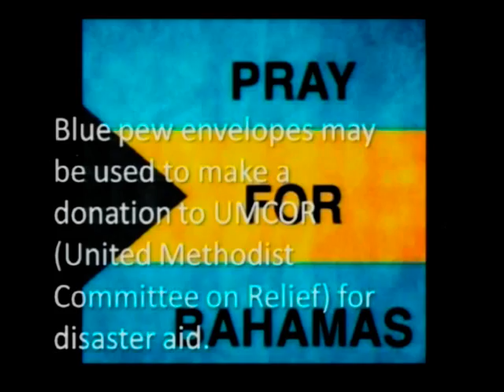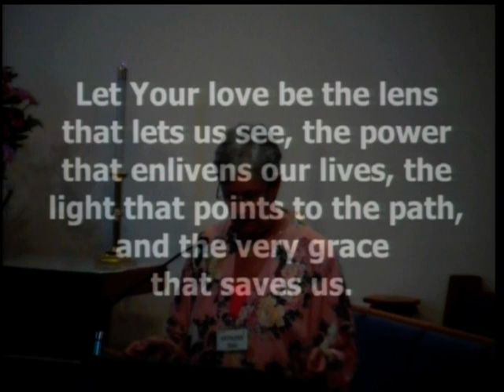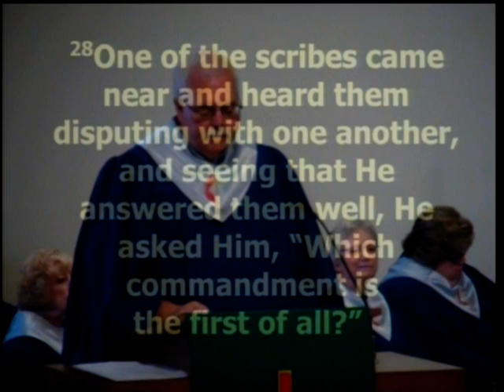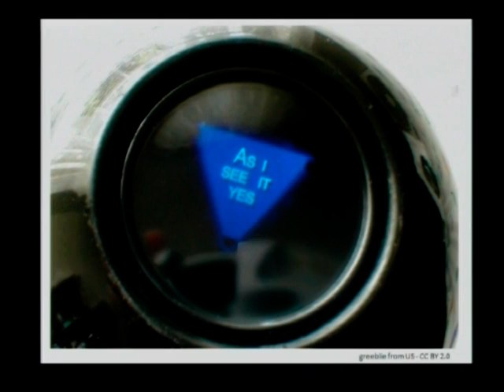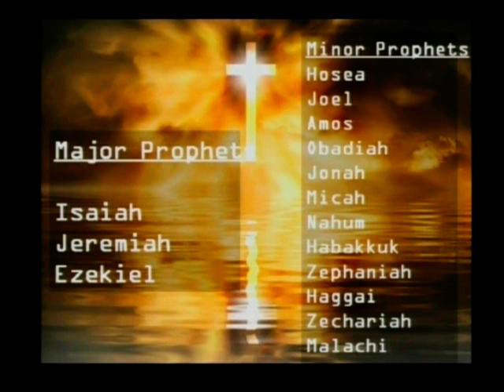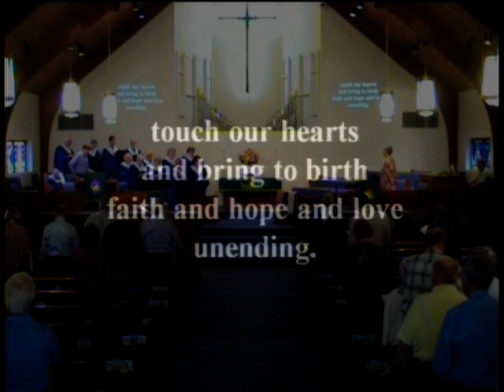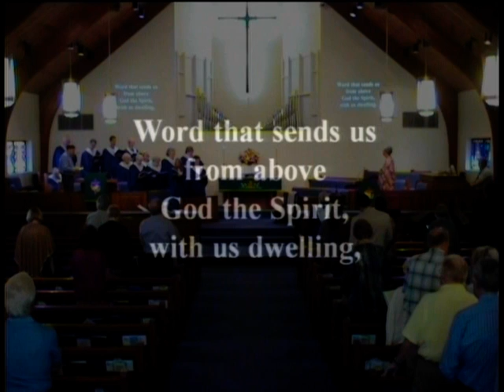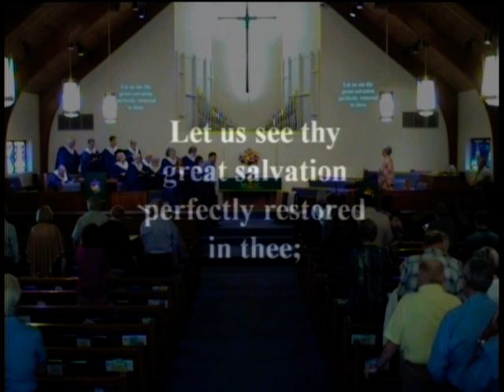Medford UMC Traditional Worship 09 08 19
Pastor Joe Monahan begins a new sermon series - "Jesus-The Prophet".  The first episode is titled "Returning To Out First Love".  The scripture reading is Mark chapter 12.